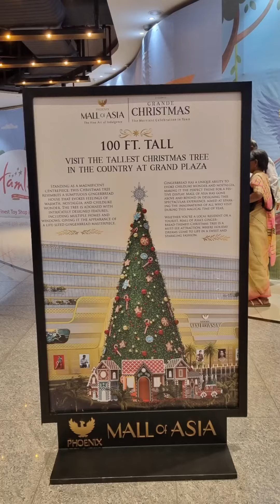Mall of Asia t goisilu . Banglore's one of the largest mall .